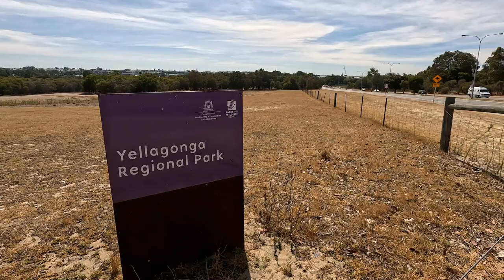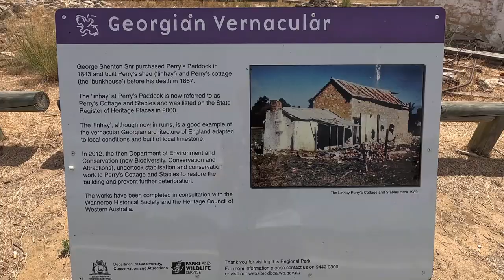Yellagonga Regional Park (Perth, Western Australia)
Welcome to Yellagonga Regional Park situated in Perth, Western Australia.  I take in grey Kangaroos in the grasslands of Duffy Terrace and Duffy House. I then visit the ruins of old horse stables and homestead at Perrys Paddock. Finally, I stroll along the Beenyup Swamp boardwalk.

Filming: GoPro11 Hero Black
Editing: VideoProc Vlogger